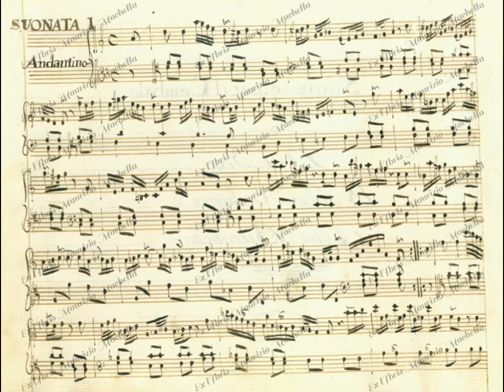Galuppi B. Sonata in Re minore (Allegretto-Presto) "per la Nobildonna Maria Venier"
Organist: Alberto Guerzonion the Nacchini organ (1712) Chiesa di S.Mauro, Izola, Italy, on hauptwerk system.